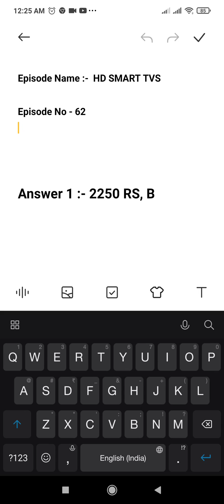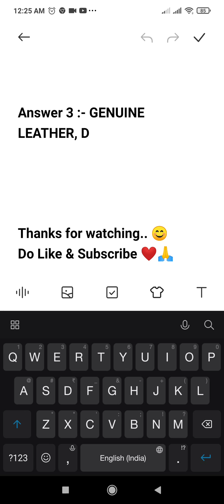Flipkart Daam Sahi Hai Quiz Answers Today | 7 July 2021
Topics Covered :-

flipkart daam sahi hai quiz answers today
dam sahi hai today answer
dam sahi hai flipkart today
dam sahi hai flipkart today answer
flipkart quiz answers today
daam sahi hai 7 july
pathania brothers
flipkart quiz
flipkart
quiz